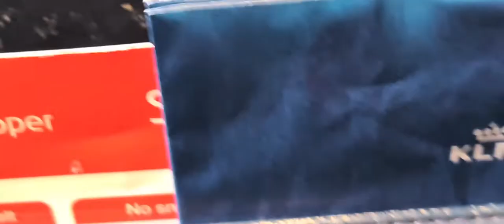Amsterdam Schiphol Airport smooth landing on tarmac - take off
Enjoy Views from cabin showing Plane Landing and Taking off at Amsterdam Schiphol Airport